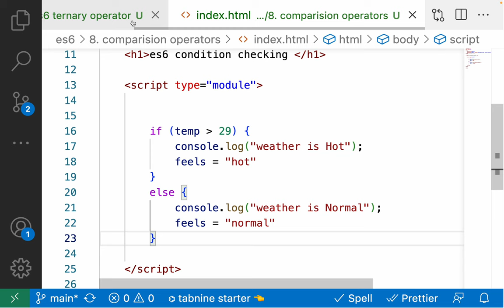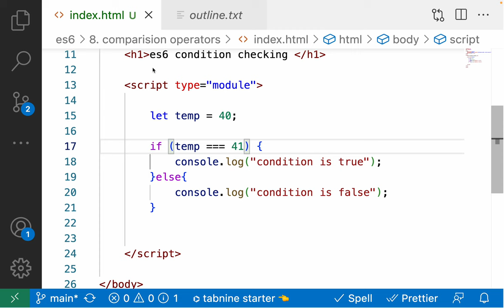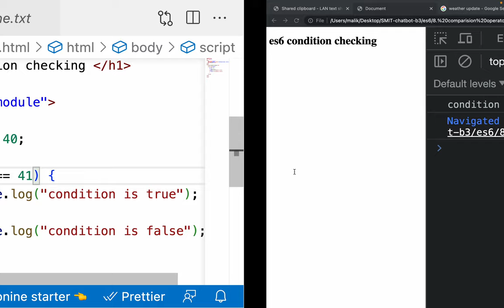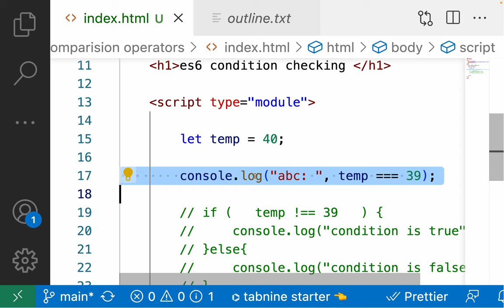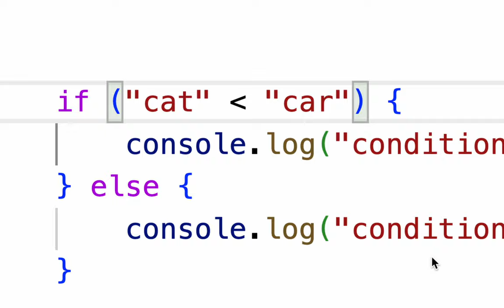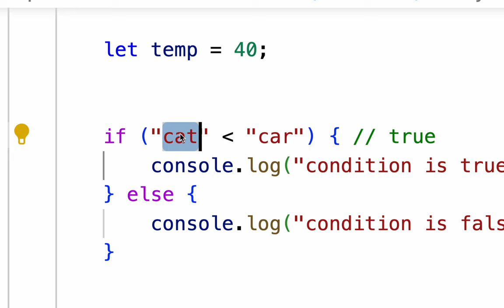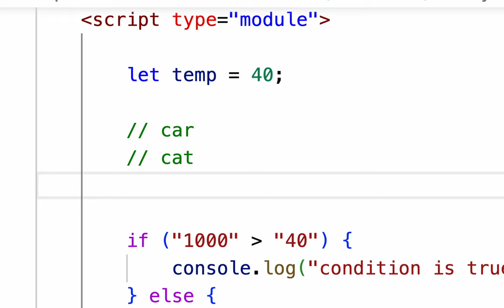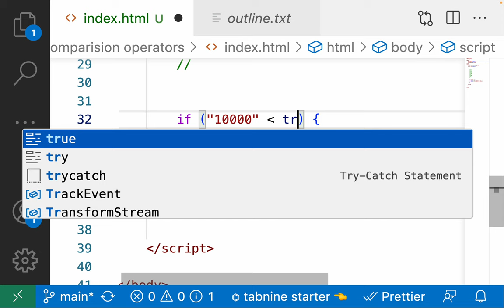ES6 Comparison Operators - different behaviour of greater-then operator on Number and String